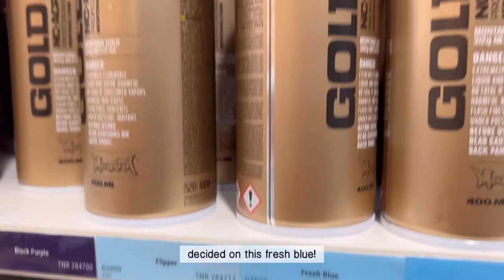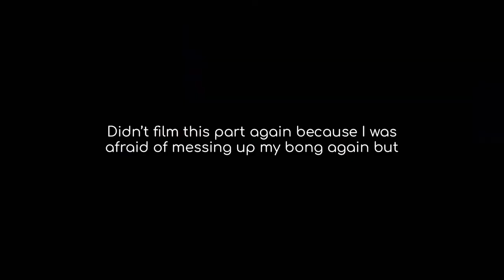carat vlog💎 | adding colours to my caratbong v3 🩷🩵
customising my caratbong v3! 💎
It's my first time using spray paint so I'm quite pleased with how this turned out!!